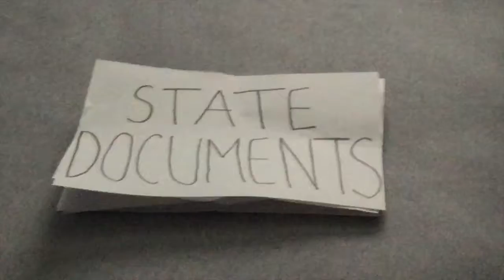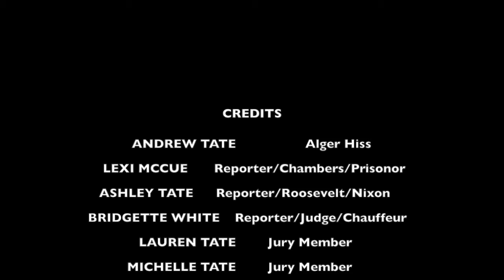Alger Hiss Spy Case Newscast